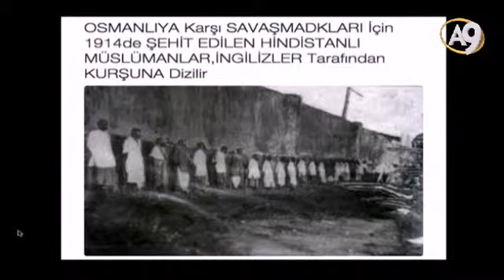İngiliz derin devleti Osmanlı’yla savaşmayı kabul etmeyen Hintli askerleri kurşuna dizmiştir